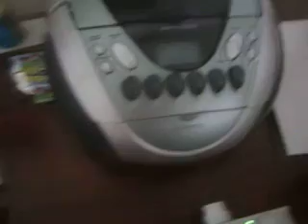MVI 0008 - Michael Jackson - Human Nature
Lyrics: Human Nature
Michael Jackson
Looking out
Across the nighttime
The city winks a sleepless eye
Hear her voice
Shake my window
Sweet seducing sighs
Get me out
Into the nighttime
Four walls won't hold me tonight
If this town
Is just an apple
Then let me take a bite
If they say
Why, why, tell 'em that it's human nature
Why, why, does he do it that way
If they say
Why, why does he do me that way
Reaching out
To touch a stranger
Electric eyes are everywhere
See that girl
She knows I'm watching
She likes the way I stare
If they say
If they say
I like livin' this way
I like lovin' this way
Why why
(That way) Why why
Looking out
Across the morning
Where the city's heart begins to beat
Reaching out
I touch her shoulder
I'm dreaming of the street
If they say
If they say
Why, why, ooo tell 'em
If they say why, why, cha cha cha cha cha cha
Why does he do me that way
If they say why, why, why, ooo tell 'em
If they say why, ooo tell 'em
If they say why, da da da da da da da da
Why does he do my that way, I like living this way
Why, oh why, why, why
Source: LyricFind
Songwriters: Steve Porcaro / John Bettis
Human Nature lyrics © Sony/ATV Music Publishing LLC, Warner Chappell Music, Inc

Differences
TweetTweet Differences
Compare:
raphael
 and
itc bauhaus

Raphael
Raphael

2-Storey
The lower-case 'a' stem curves over the top of the bowl (double storey).
Normal
The upper-case 'E' is normal letter shape.
V-shaped
The sides of the lower-case 'y' are angled (V-shaped).
Double
The '$' (dollar) has a double line crossing the 'S'.
Serif
The characters have serifs.
Closed
Meets
The centre bar of the upper-case 'P' meets the vertical.
Round
The top storey of the '3' is a smooth curve.
Curved
The tail of the upper-case 'Q' is curved or S-shaped.
Tapered
The upper-case 'A' has tapered verticals.

Show Examples
ITC Bauhaus
ITC Bauhaus

1-Storey
The lower-case 'a' stem stops at the top of the bowl (single storey).
C-bar
The upper-case 'E' is drawn as a 'C' with a bar.
U-shaped
The sides of the lower-case 'y' are parallel (U-shaped).
Single
Sans-serif
The characters do not have serifs.
Open
The '&' (ampersand) is traditional style with a gap at the top.
Gap
The centre bar of the upper-case 'P' leaves a gap with the vertical.
Angled
The top storey of the '3' is a sharp angle.
Straight
The tail of the upper-case 'Q' is straight.
Parallel
The upper-case 'A' has parallel verticals.